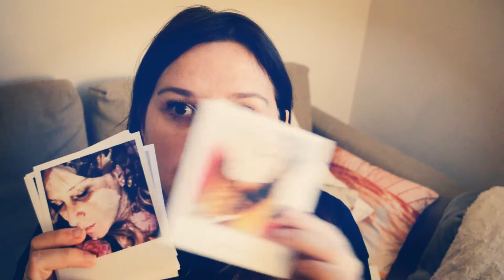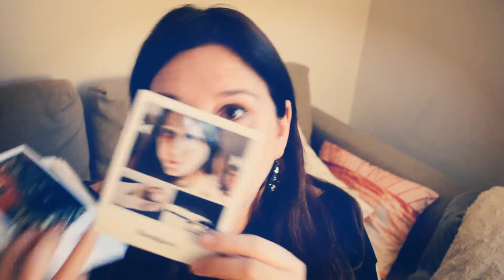PROFUMI E CHIACCHIERE piu SCONTO 5€ stampe Lalalab online!^^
CIAO DOLCEZZE
Oggi video sui miei profumi favoriti piu una APP della quale voglio parlarvi... e finale in chiacchiere l!--- Premi su Mostra Altro --

THE MALL - Leccio (Firenze)
PGM6KQ8U

ELENCO profumi top10:

10 FLORA - GUCCI
9  PURE SEDUCTION - Victoria’s Secret
8 I PROFUMI DI FIRENZE:FRANGIPANE E COCCO
7 CARTIER - LE BASIER VOILE
6 SHEER LOVE: - Victoria’s Secret
5 ELISABETH ARDEN: THE VERDE
4 ACQUA DELL’ELBA
TOP3 !
3 N5.CHANEL
2 laura mercier_ Eau the lune
1 BOMBSHELL -  Victoria’s Secret

♥️Make-up lovers 💄💋💅🏻
♥️40🦀 | Londra🔙Bologna
♥️Mother of jackie_merlino🐱😻
♥️Sushi 🍱 and Pizza 🍕 Lover
♥️vitadagatti 😹 in Stories